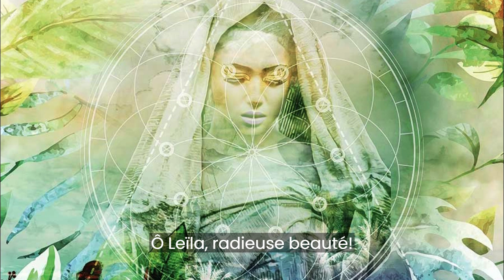Georges Bizet - L'orage s'est calmé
Extrait d'un concert de fin de stage du 24 juillet 2023 donné à la maison du Beuvray à Saint-Léger-sous-Beuvray.

Première image: tableau d'une vue de la côte ouest du Sri Lanka, en direction de Mount Lavinia (The New York Public Library).
Deuxième image: tableau de George Chinnery (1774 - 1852) "A River in Ceylon".
Troisième et quatrième images: Extrait d'une illustration utilisée pour la promotion de l'opéra "Les pêcheurs de perles" joué par le Victorian Opera de Melbourne.
Cinquième image: photographie de Bizet, 1870 (Bibliothèque Nationale de France).
Extrait sonore: "Chants du Rhin: VI. Le Retour" composé par Georges Bizet en 1865.